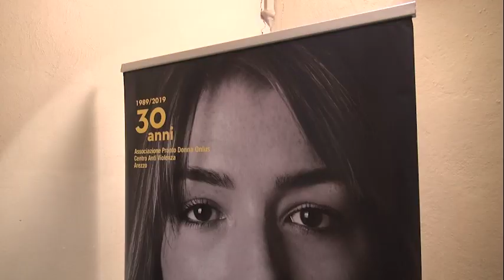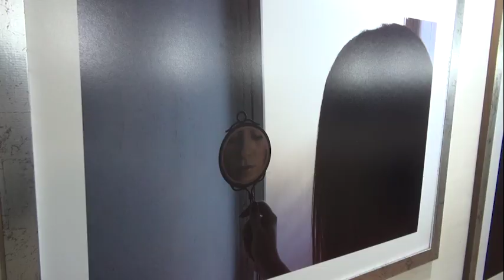Raccontare e combattere la violenza sulle donne: nasce ad Arezzo "l'arte della rinascita"